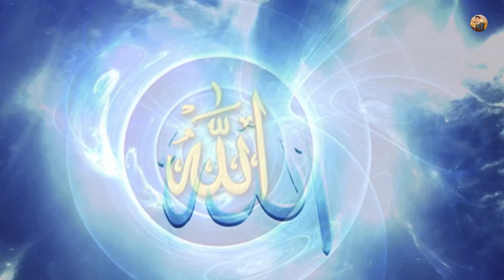Allah,s name is best worship | Allah is best creator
Hello friends !
how are you ?
This is very amazing and great video.
That is the best video on the title " Allah,s name is best worship | Allah is best creator "
If you like this video share with your all friends.

Our best and most popular video is
If you want to have a answer of any question you join me on facebook
Like my facebook page for more updates
this is amazing video for you
how to handle people
Stay happy
Keep watching
Jamal Hassan you tube channel.
Our work is totally for educational purpose we are doing this job just to educate the people and also we want to aware people about the reality of present time and also reality of present affairs.
So take it in educational point.